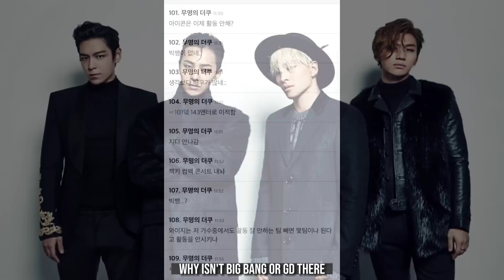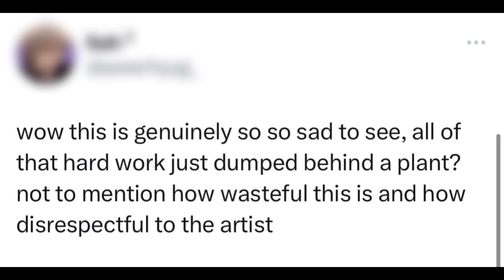BigBang Disbanded?, Stray Kids Albums In Trash, Shuhua Attitude Scandal, Exo-cbx Update